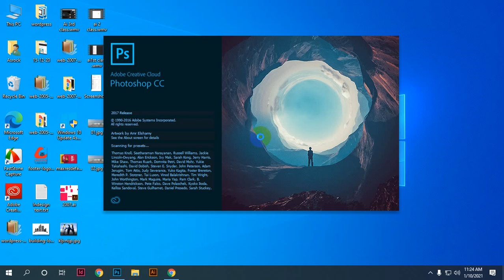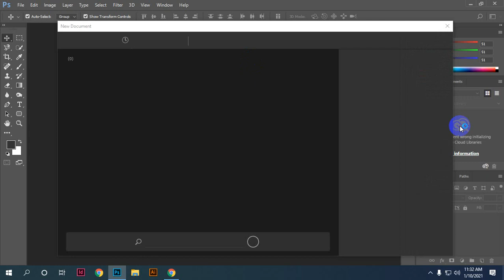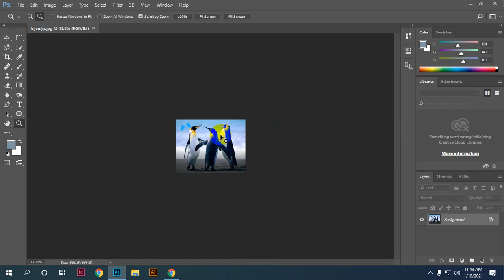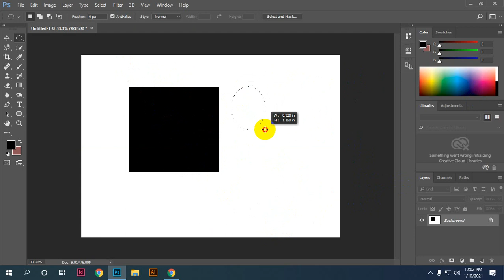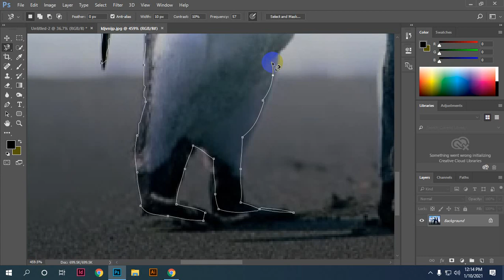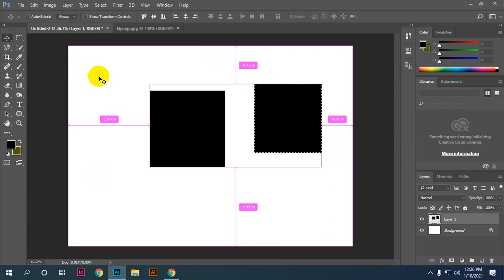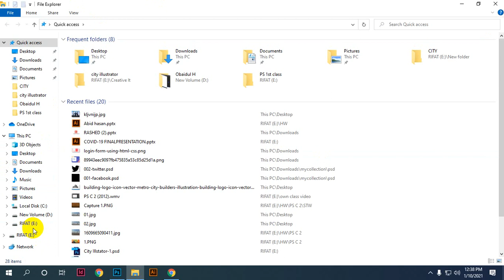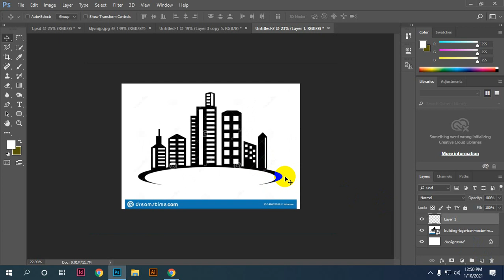adobe photoshop basic tutorial in bangla । photoshop tutorial । bangla tutorial । free class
This channel contains only Tutorials related to Graphic Design and Other. Most of the videos are in Bengali.

Thanks A Lot , Watching My Video.